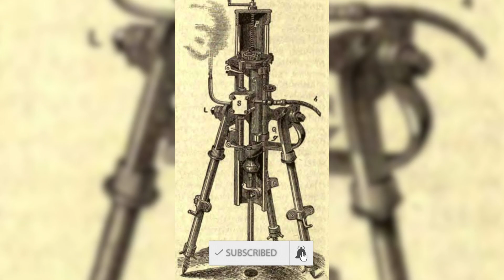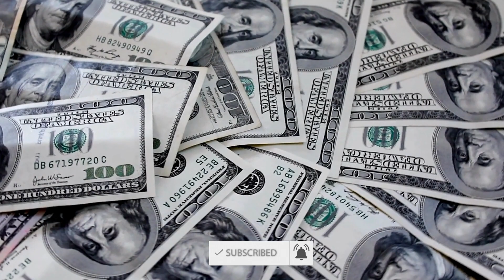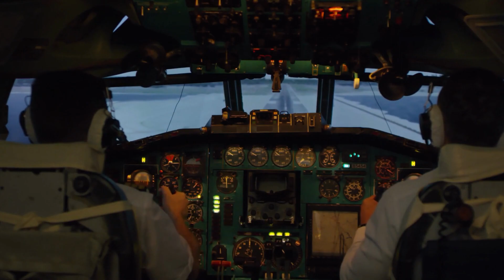The story of richest man Howard Hughes | Reason behind Hollywood filmmaker to burn his clothes?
Howard Hughes Jr., the son of America's wealthiest individual, was not only a famous business figure but also a prolific inventor and Hollywood filmmaker.